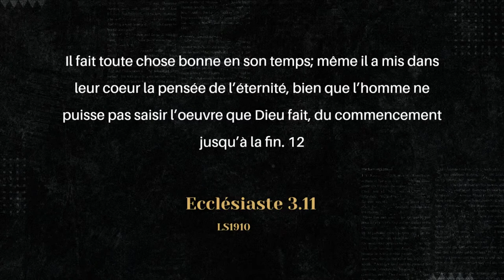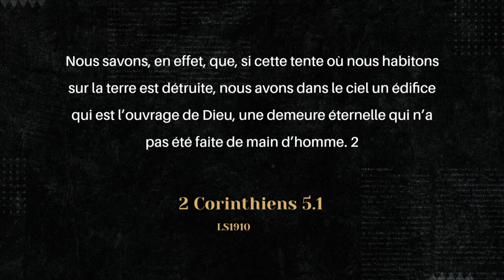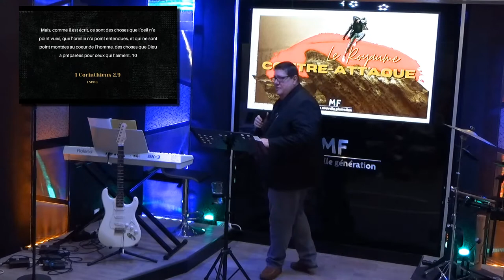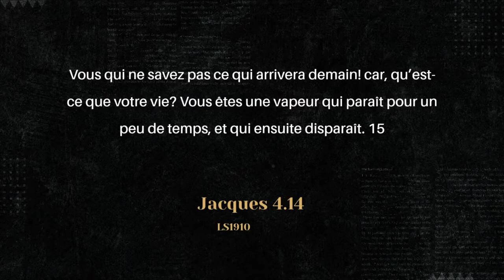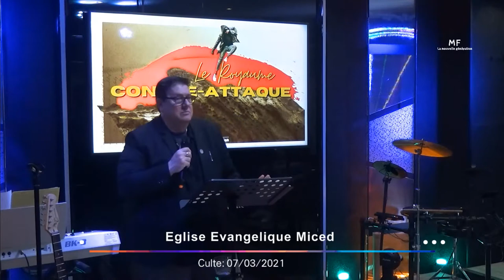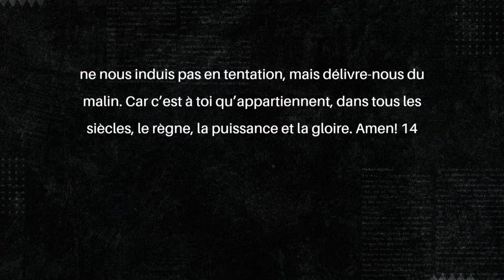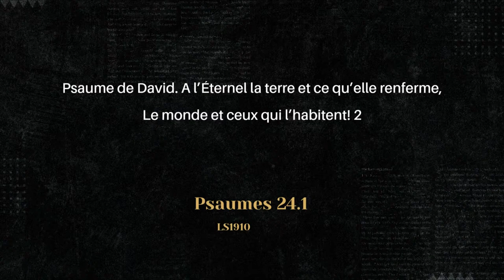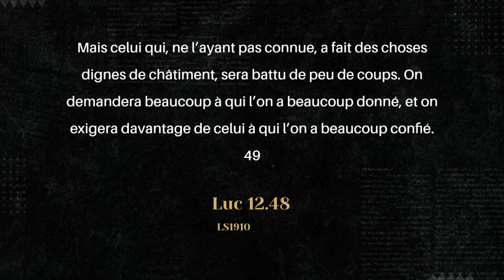CONTRE-ATTAQUE (Partie 2) | Giuseppe Auteri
Prêche du 07/03/2021 - Pasteur Giuseppe Auteri

Nous t'invitons à écouter ce message qui changera ta vie.

Tu veux en savoir plus sur nous ?

Connecte-toi !

Rejoins-nous !
43 Boulevard Bizet
59650 Villeneuve d'Ascq
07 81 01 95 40